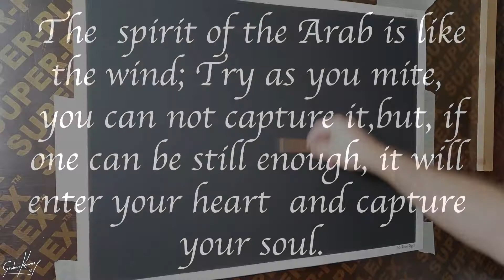Arabian horse portrait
portrait of an Arabian Horse done in pastel.

materials used.

paper.  Canson Mi teintes paper black.

pan pastel

Patel pencils.   Caran D'ache,  Faber castell Pitt pastel. Stabillo Carbothello.